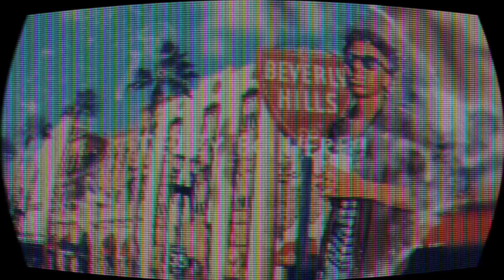I BROKE MY TV..💔